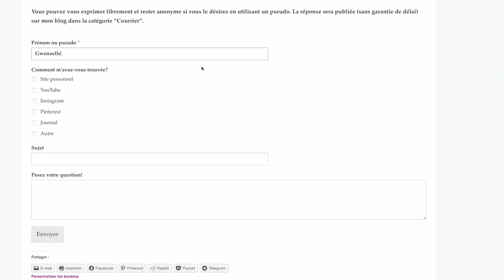Voler comme un artiste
Voler comme un artiste est le titre d'un livre d'Austin Kleon, artiste et auteur américain qui s'intéresse particulièrement à la créativité aujourd'hui. Je vous propose un court résumé du livre qui vous donnera envie de le lire et d'avoir près de vous ce petit livre dans lequel il est bon de venir piocher quelques idées simples mais efficaces de temps en temps.

🎨 Ateliers en direct, cours en ligne : découvre mon offre pour apprendre la peinture acrylique et le mixed-media.

💥 Dans le groupe Art/System, on crée ensemble, on partage, on échange. J’y propose un challenge mensuel autour d’un thème : sketchbooks, wabi-sabi, noir et blanc… On fait une réunion virtuelle chaque fin de mois pour discuter. Il y a une super ambiance créative! Tu peux nous rejoindre si ça te dit!

🎙Découvre Au cœur de l'art, le podcast que j'anime avec Sabina Pinzan.

🎼 Musique du jingle d’introduction : Harbor Light Rag, by Goodbye Kumiko